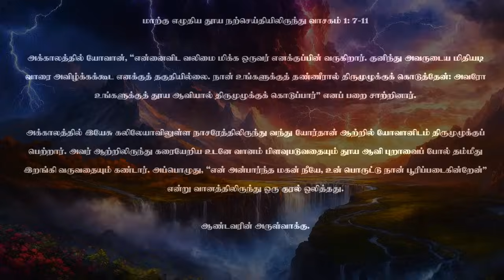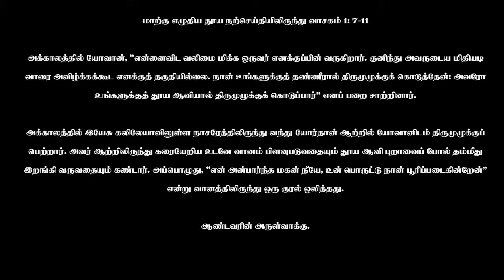06 சனவரி 2024 - சனி | திருப்பலி மறையுரை | Sermon | Rev Fr sundar